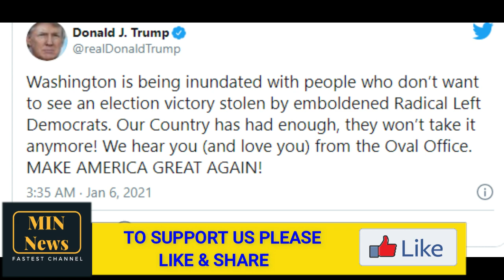DC protesters, police clash on eve of election certification vote; at least 6 arrests